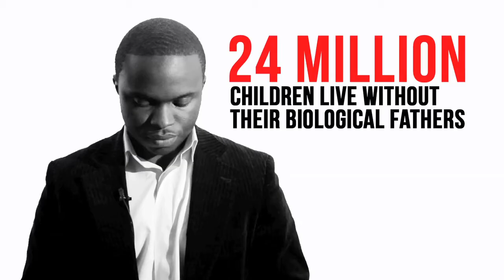Bethel City of Hope -- Men on Fire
Bethel's Men Ministry presents "Men on Fire"; an exciting men's conference geared towards transforming men to make a positive change in our homes, workplace, and community!

The conference is designed to empower, encourage, and educate men in our community. Activities include powerful praise & worship, ministration of the word, a practical work-shop, networking session, discussion forum to address issues that men deal with, and other fun activities!

Special guest will be renowned speaker, Dr. David Blow. Registration is only $30 and covers the cost of breakfast, lunch, and conference materials. Men, don't miss this time of worship, networking, learning, and open discussions.

Venue:
Bethel World Outreach Church—North Campus
19236 Montgomery Village Avenue, Montgomery Village, MD 20886
9:00am—6:00pm